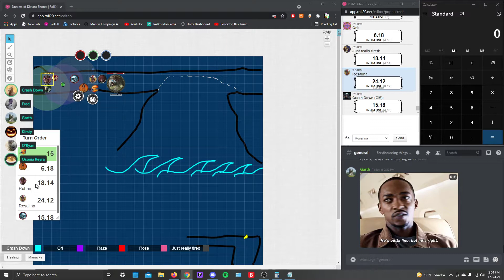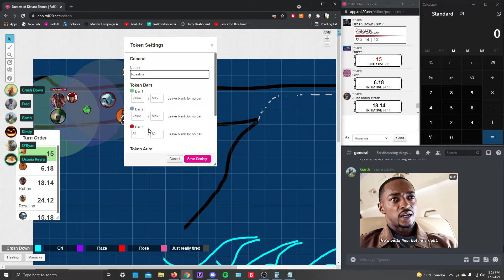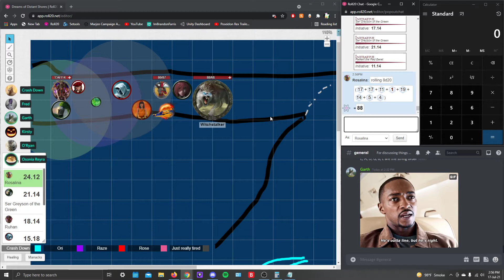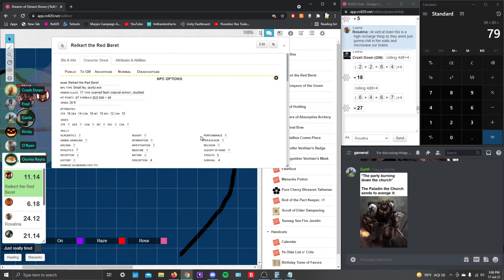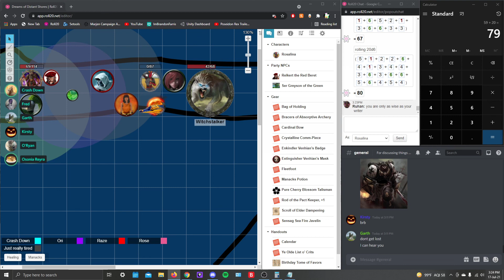July 17th, Part 4 [Cliffhanger]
Ok so standing still in one spot was not the smartest play...